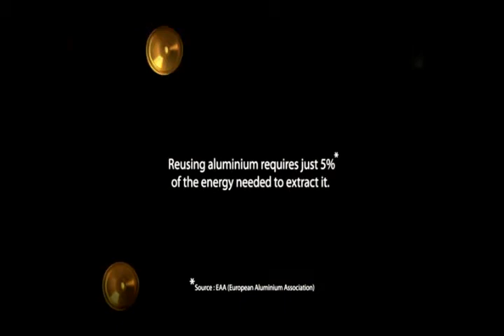Nespresso - Ecolaboration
Everything that Nespresso produces is of the very highest quality. Our role was to help them to integrate sustainability into the brand look and feel and tone of voice. We launched a capsule recycling program, created a key visual for Nespresso recycling, and designed an email campaign and in-store animation to encourage Club Members to take part.